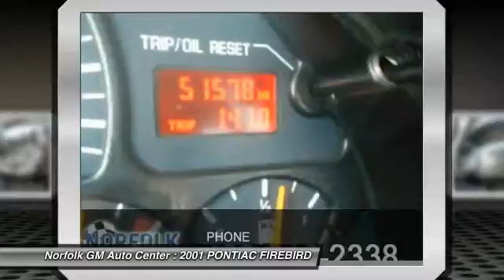2001 PONTIAC FIREBIRD Norfolk NE 61104B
2001 PONTIAC FIREBIRD TRANS AM